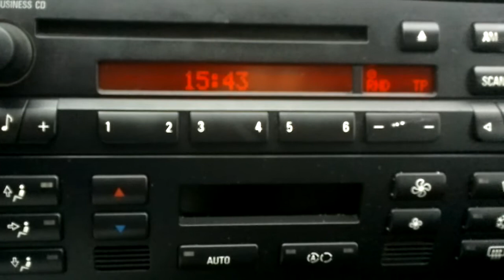Mały systemik w e46